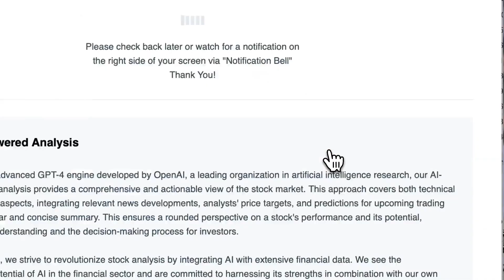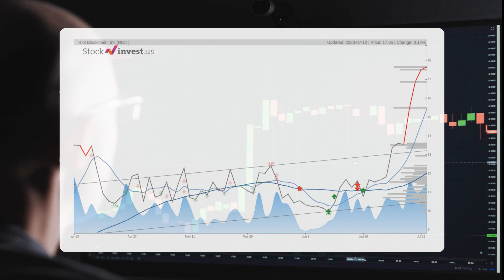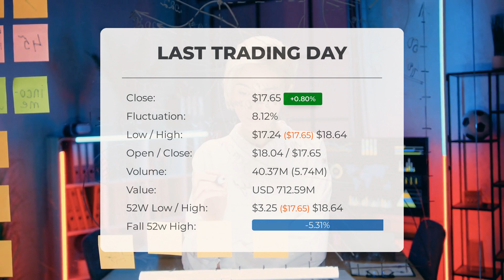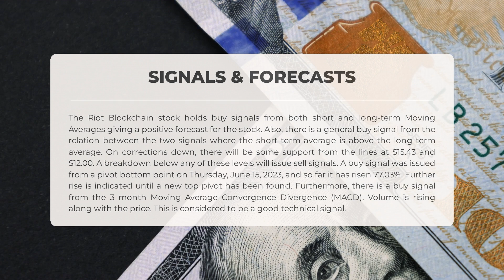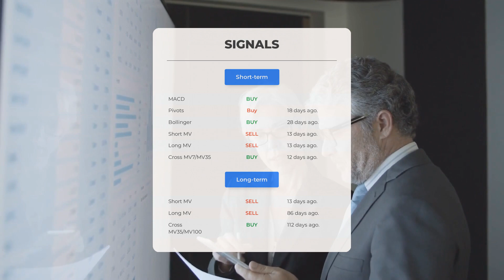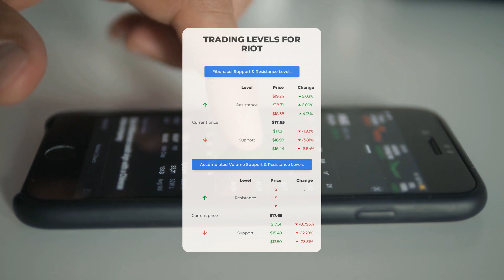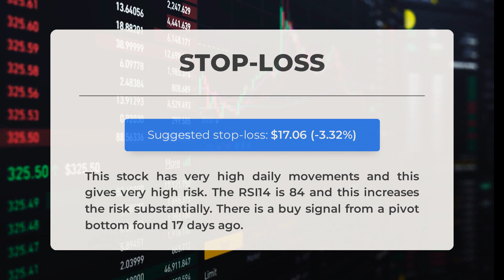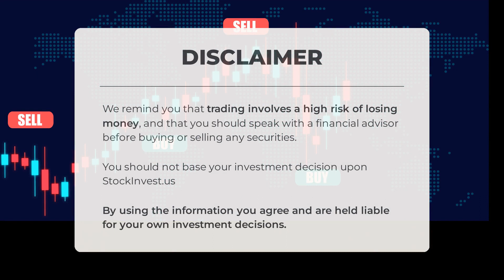Riot Blockchain Stock's Key Insights: Expert Analysis & Price Predictions for Thu - Don't Miss It!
Riot Blockchain Stock Prediction and Forecast [RIOT]

  Riot Blockchain price prediction was made for Thursday, July 13, 2023

  We go over the RIOT Inc. stock and give our stock price prediction (RIOT). Our RIOT stock price analysis and stock price forecast on RIOT for Thursday, July 13, 2023

  Riot Blockchain Stock Analysis - RIOT Stock Price Prediction for Thursday, July 13, 2023

  RIOT STOCK: THIS IS A RIOT STOCK PRICE PREDICTION, RIOT STOCK PRICE ANALYSIS, AND A RIOT STOCK PRICE FORECAST VIDEO.